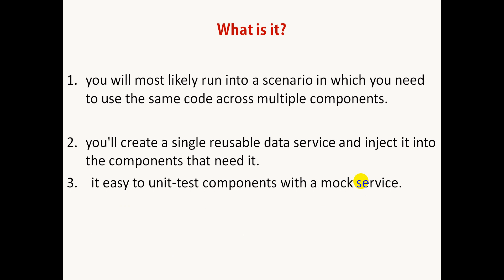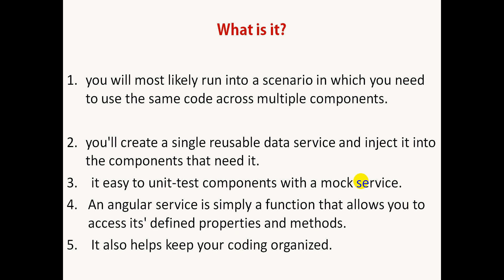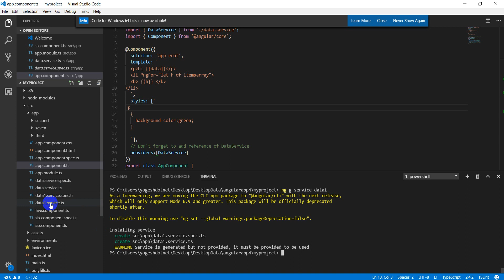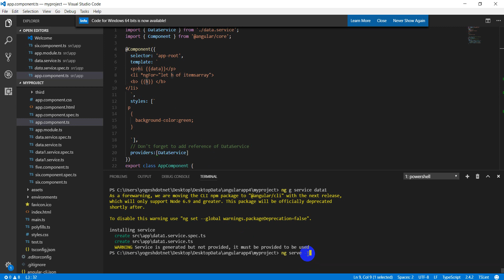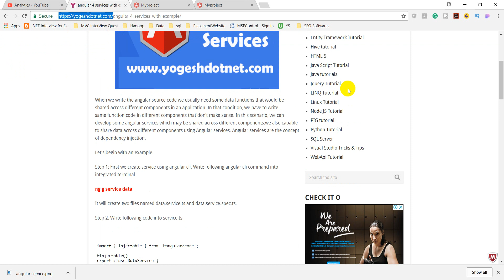angular services in depth | angular 4 | Lecture 13 | Hindi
My Youtube gears:
Bluetooth Speakers What's app group for latest technologies and trends
Facebook Page Url Yogeshdotnet also provides online training on the front-end technologies(MEAN Stack, Web Designing - HTML5, JS, Jquery, Bootstrap, NodeJS, Express, Angular 6 with typescript etc. and backend technologies like(ASP.NET MVC and python). or call at . Our training programs covered basics and advanced concept and real-time project scenarios. I designed various case studies and assignment which may help candidates to explore himself in learning technologies. I take alternate days classes and problem-solving classes also where we solve problems individually by desktop sharing. The student will get the all recorded sessions with lifetime access to all training sessions and study material. Our quality training programs are not more expensive. We provide training in Hindi & English language, depends on learner interest and comfort.